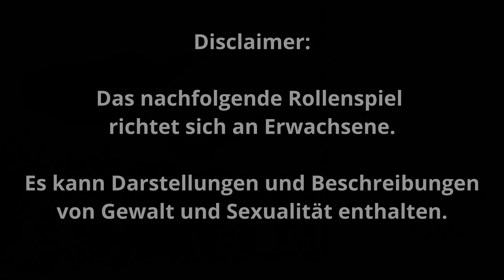In Blut geschrieben 09 - Kapitel 1.3 "Ungebetener Besuch" [Vampire V20 Pen & Paper]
Eine durch Ata geschriebene und geleitete Vampire - die Maskerade V20 penandpaper Kampagne "In Blut geschrieben".
Ort: Zagreb
Zeit: 2018

Storyteller: Ata
Spieler: Isa als Elodie, Julicals als Katharina, Mardom als Ilija, Julian als Stefano

Becketts Tagebuch, November 2026
(IP: 03./04. Dezember, Kapitel I.II: Verdächtig)

Gedächtnisprotokoll von Polizeiobermeister P. Golub, Dezember 2018
Wir wurden durch die Leitstelle informiert, dass ein Herr [der Name ist geschwärzt] vom Verladen eines leblosen Körpers in einen Kofferraum berichtete. Die Verdächtigen sollen Herr H. versucht haben einzuschüchtern, um eine Meldung zu verhindern. Beim Eintreffen an der Ecke Trgovi Sveto Marka - Ulica 29. Oktober war das betroffene Fahrzeug bereits abgefahren. Herr [geschwärzter Name] konnte noch die Richtung weisen, es konnte aber kein auf die Beschreibung passendes Fahrzeug aufgefunden werden. Mögliche Verbindung mit den Fälle A.23-55-7 und A-25-12-9. Möglicherweise Fehlmeldung.

[Angeheftete Notiz]
Der Körper des aufgefundenen Vampirs wurde zu Liječnik gebracht. Ebenso ein weiterer Körper, der von Toni Ćuk, Ghul von Stefano, am Elysium aufgefunden wurde. Ähnliche Symptome. Weitere Recherchen zum Verbleib von Liječnik notwendig.

Wie viele Rollenspiele kennt Vampire verschiedene Editionen. Aktuell sind vor allem die V5, die aktuelle Edition, sowie die V20, die Jubiläumsausgabe zum 20. Geburtstag, im Umlauf. Wir spielen mit der V20, allerdings mit Anpassungen. Außerdem greifen wir auf historischen Entwicklungen zurück, die erst in der V5 thematisiert werden.

Vampire – The Masquerade gehört zu World of Darkness, einer Version unserer Wirklichkeit, in der die dunklen Ecken noch dunkler und düstere Gestalten noch düsterer sind. Vampire leben im Verborgenen und teilen sich in Clans und Blutlinien, die unterschiedliche übersinnliche Fähigkeiten mitbringen, aber auch individuelle Schwächen haben. Alle Vampire sind auf Blut angewiesen und sind empfindlich gegen Feuer und Sonnenlicht.

Danke an alle Spieler und Zuschauer im Live Stream. Ihr Bereichert die Spiele sehr.

Kapitel:
00:00:00 Becketts Tagebuch
00:01:20 Intro
00:02:24 Begrüßung
00:04:06 Das Spiel
02:43:30 Abspann

WORLD OF DARKNESS ist eine eingetragene Marke der Paradox Interactive AB ("Paradox").